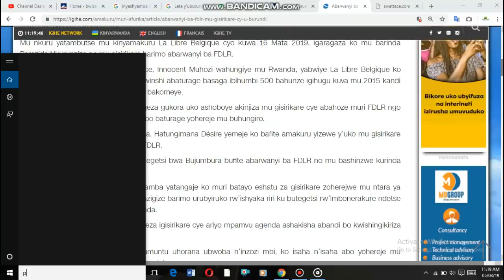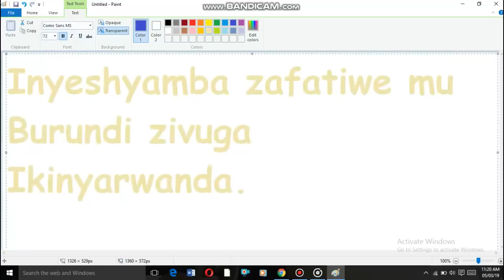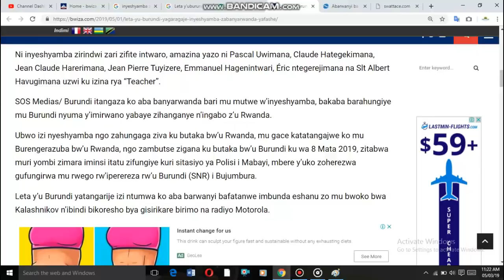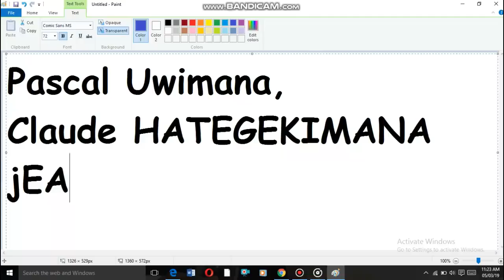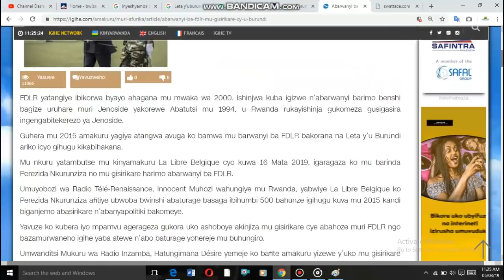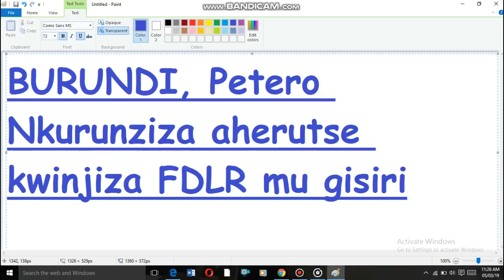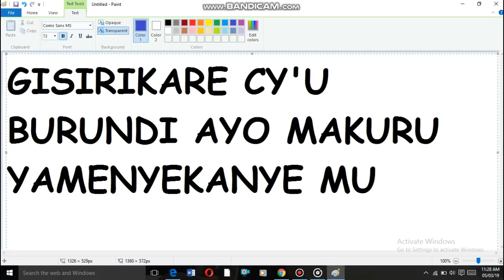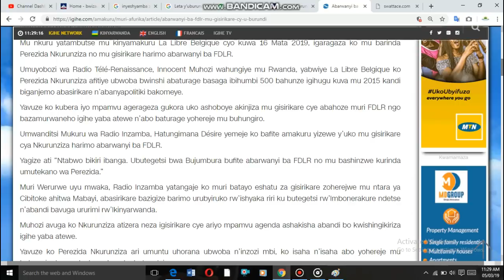Inyeshyamba zivuga ikinyarwanda zirindwi nazo zirafashwe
Inyeshyamba zivuga z'abanyarwanda zafashwe ubu nazo zigiye koherezwa mu Rwanda nyuma ya Sankara.